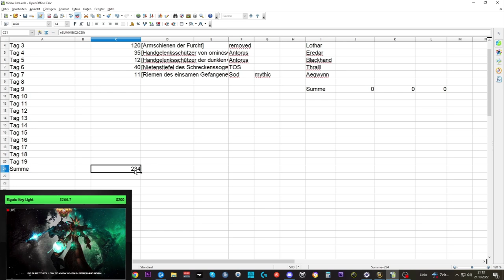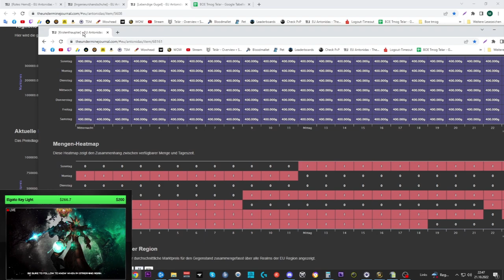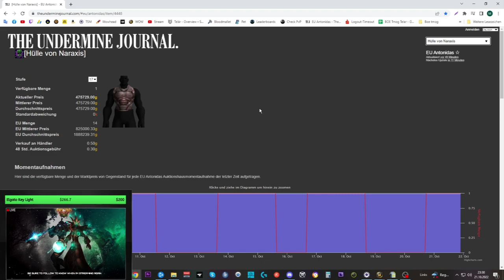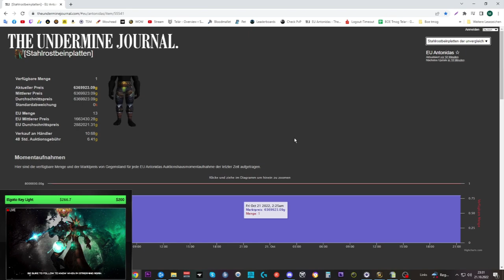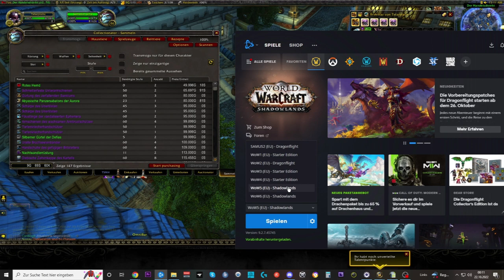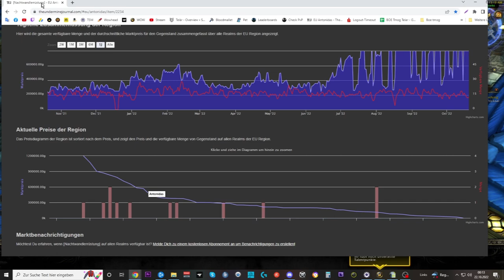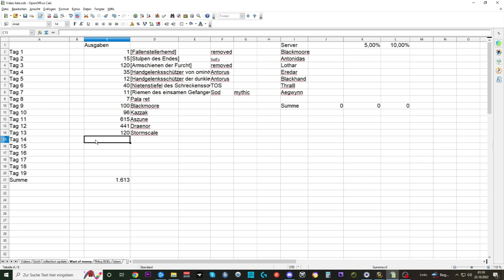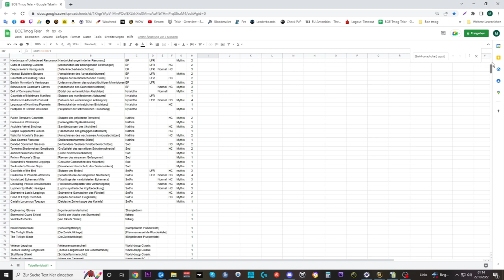Waste of Money WOW Edition #77